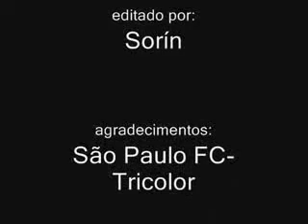Hugo, o Riquelme Negro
Sem descrição